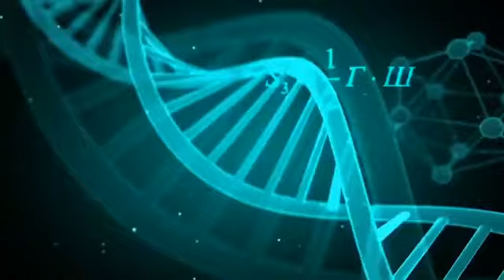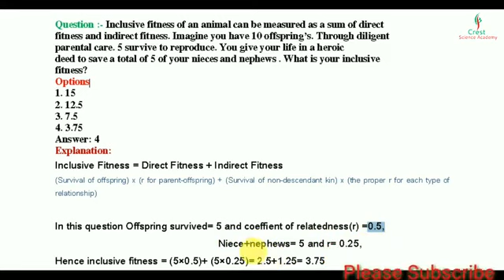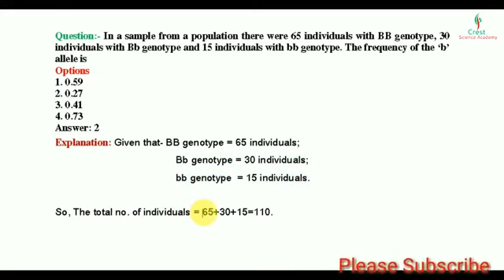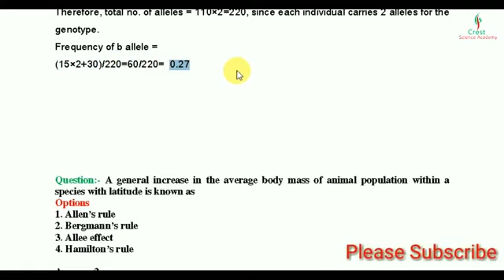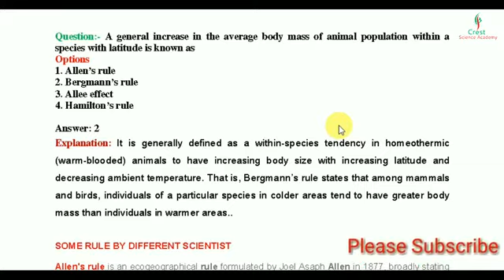CSIR NET JRF JUNE 2018 SOLVED QUESTIONS PAPER. WITH EXPLANATION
There are some questions from Csir net jrf June 2018 with fully explanation